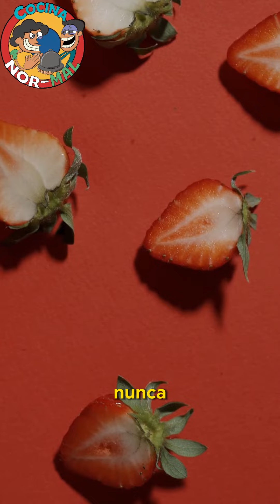¿Cuáles son los beneficios de las frutas? | Una pregunta | IT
Descubre los beneficio de comer frutas en nuestro nuevo video, aprende un poco más de estos deliciosos alimentos